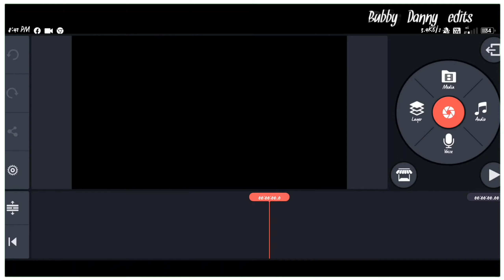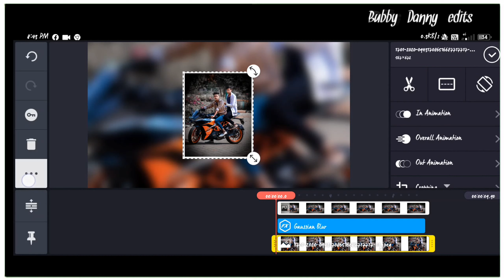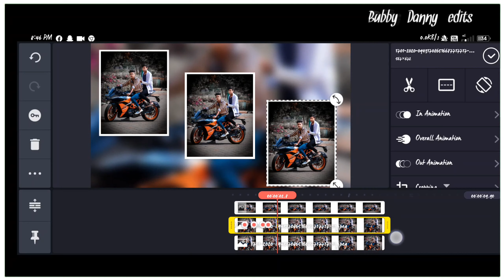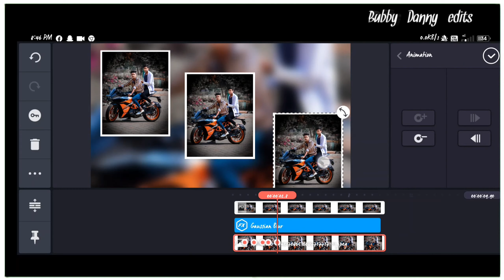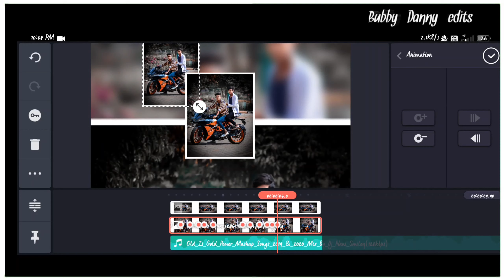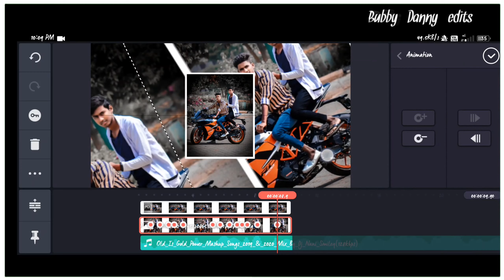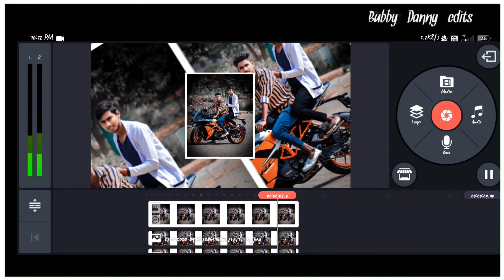KINEMASTER EDITING TUTORIAL IN TELUGU // ANIMATION KEY // HOW TO EDIT VIDEO IN KIEMASTER SLIDING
If you are a copyright owner and your work to be removed from our channel please leave us a personal message and we will remove your material right away PLEASE DO NOT OPTION FOR A YOUTUBE STRIKE.

CONTENT AND VOICE ARE MY OWN

KEEP SUPPORTING